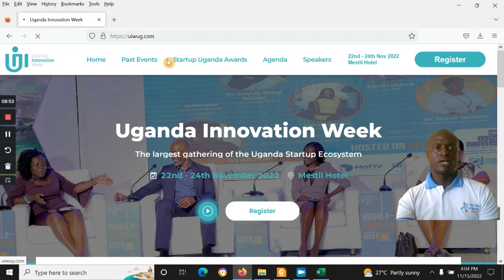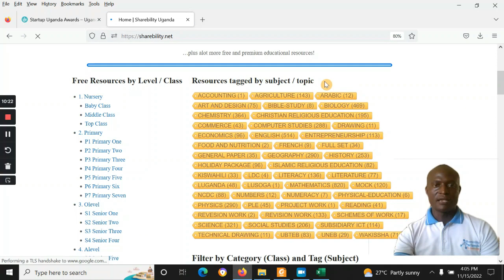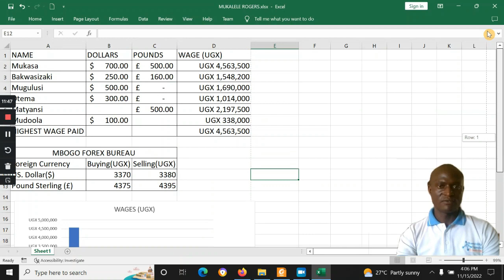Spreadsheets Question in UNEB 2022 Computer Studies Practical: Forex and Currency Conversions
Rogers Mukalele attempts the Excel question in UNEB 2022 Computer Studies Practical